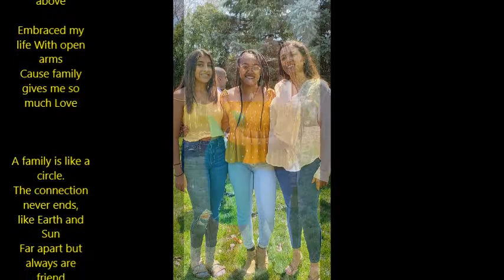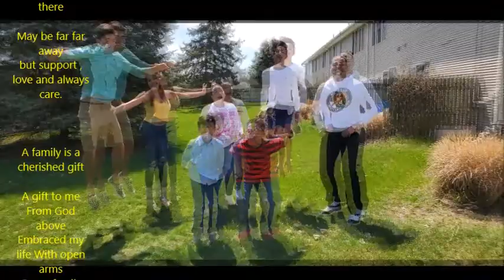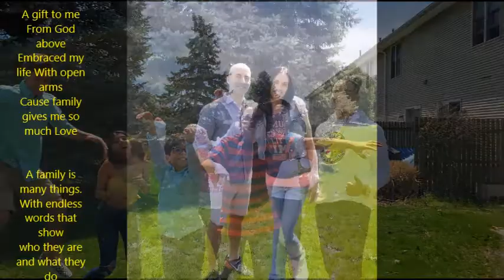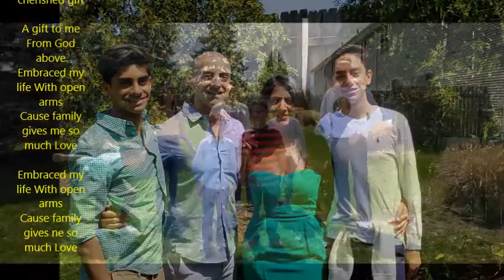A family is a cherished gift Song | Hip Hop style| My Family | Ajit Sareen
A family is a cherished gift

A gift to me From God above

Embraced my life With open arms
Cause family gives me so much Love

A family is like a circle.
The connection never ends,
like Earth and Sun
Far apart but always are  friend

A family is like the stars.
Shine and hid but always there

May be far far  away
but support , love and always care.

A family is many things.
With endless words that show
who they are and what they do
and how they teach you so you know.

Cause family gives ne so much Love